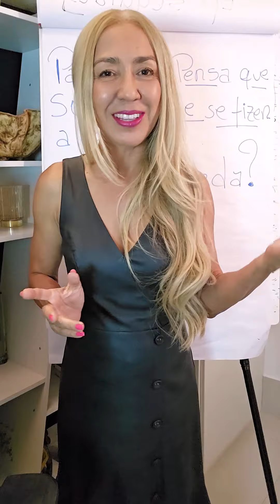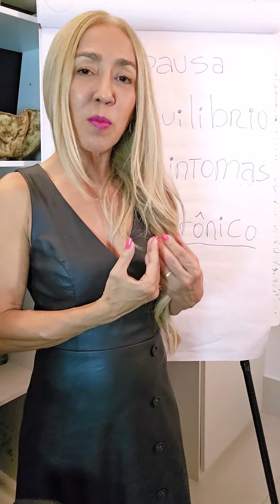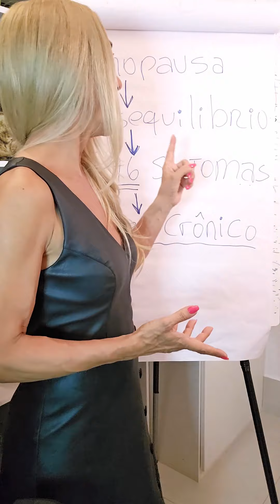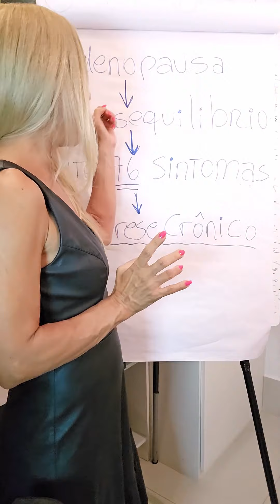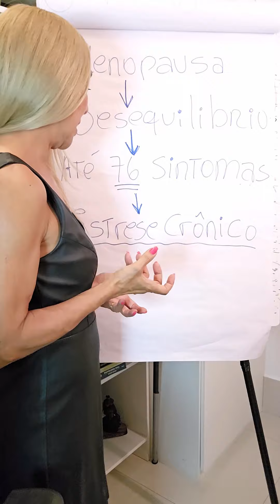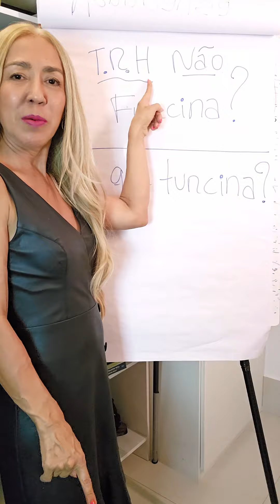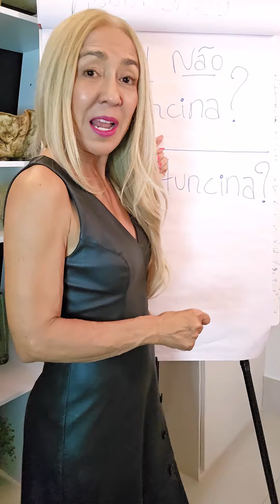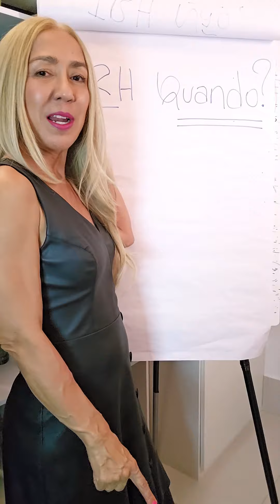Emagrecimento: A VERDADE da Reposição Hormonal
Oi, Rainha! Hoje, resolvi falar com você sobre um tema que talvez já tenha passado pela sua cabeça: a relação entre reposição hormonal e o emagrecimento na menopausa. 🌺🌡️
Quem sabe você já não se pegou pensando se essa reposição é o segredinho para manter o seu emagrecimento durante a menopausa? Com mais de 25 anos na área de saúde feminina, reuni algumas informações e dicas que acredito que vão te ajudar a entender melhor essa fase. 🩺📚
Então, vamos juntas, Rainha? Estou aqui para te acompanhar nessa descoberta e para que possamos cuidar da nossa saúde com informação e muito carinho. 💪👑
🔔 Se você curtir o vídeo, deixa aquele like e compartilha com outras Rainhas que possam se beneficiar desse papo. E se ainda não segue o canal, te convido a se juntar a nós. Vai ser ótimo ter você mais perto. Um beijo carinhoso e até o próximo vídeo! 😊🌹